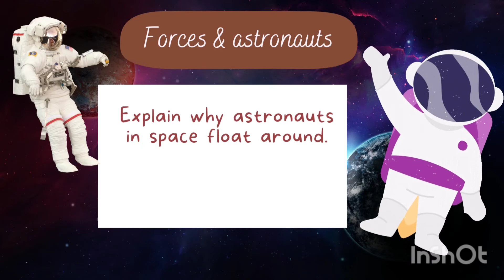Astronaut and Gravity